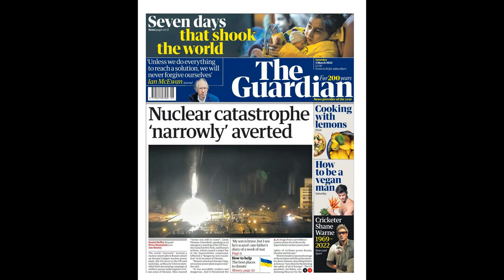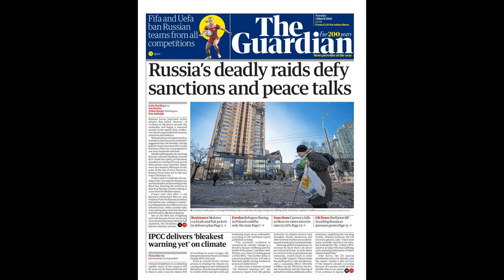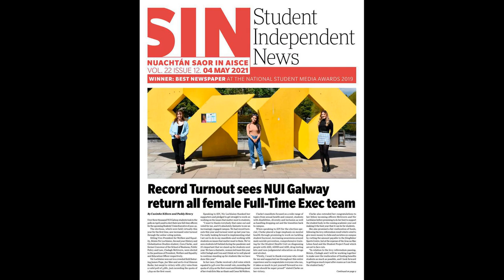Ukrainian FA vow to strip most-capped player of honours after silence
Ukrainian FA vow to strip most-capped player of honours after silence on Russia